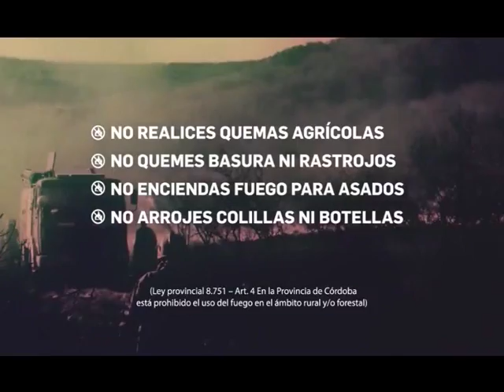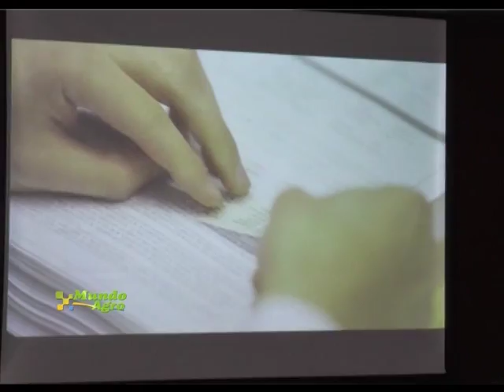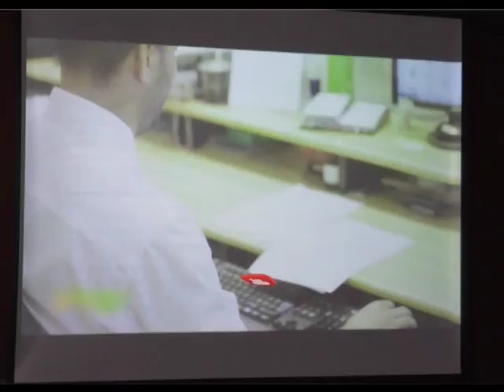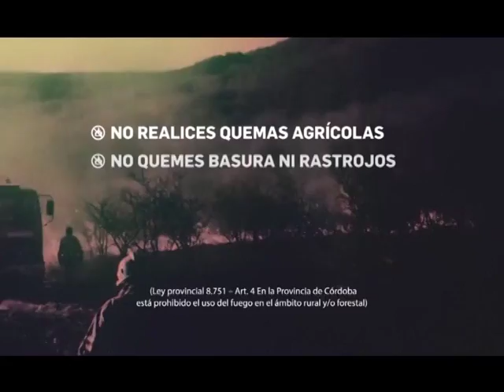VIERNES 19 OCTUBRE 2018 MUNDO AGRO CBA